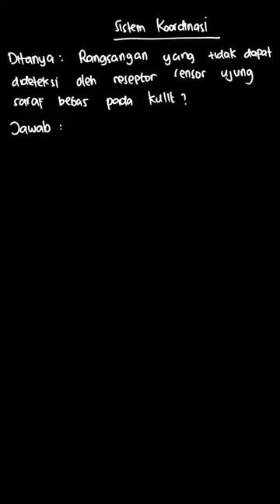Rangsangan yang tidak dapat dideteksi oleh... | Biologi Untuk S | Kelas 11 | 9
✅ Dalam video ini kita akan membahas: Rangsangan yang tidak dapat dideteksi oleh reseptor sensor ujung saraf bebas pada kulit adalah.
A. panas
B. sentuhan
C. suhu
D. tekanan kuat
E. nyeri
Tema:
Kelas: 11
Mata Pelajaran: Biologi
Bab: 9
Buku: Biologi Untuk SMA/MA kelas XI Peminatan Matematika dan Ilmu Pengetahuan Alam

👉 Buku yang telah tersedia:
{PLAYLIST_LINK}
Di mana kamu dapat menemukan kami?